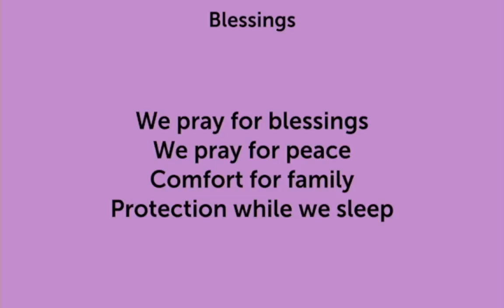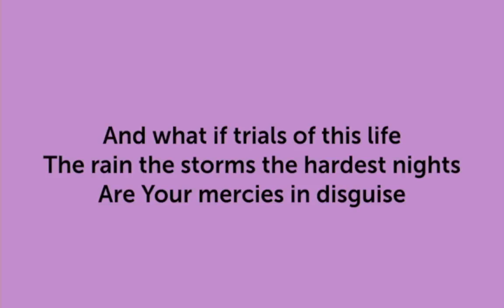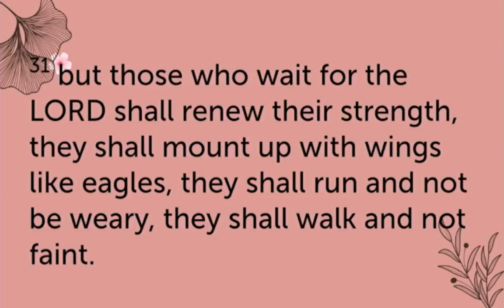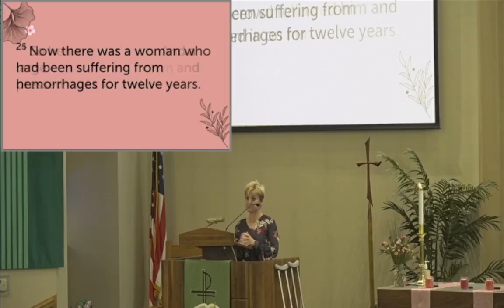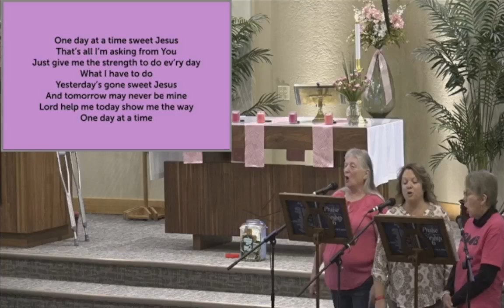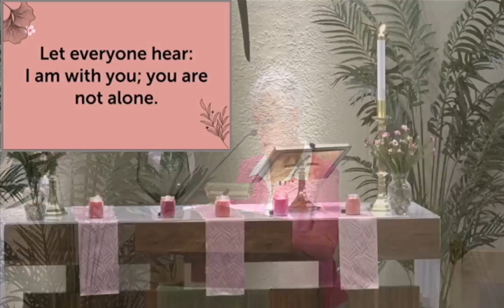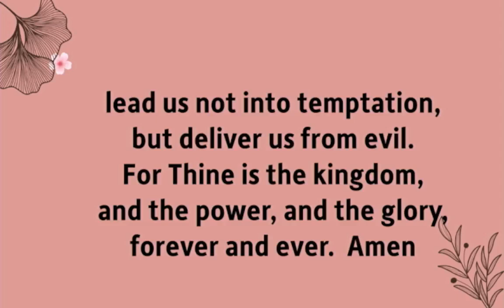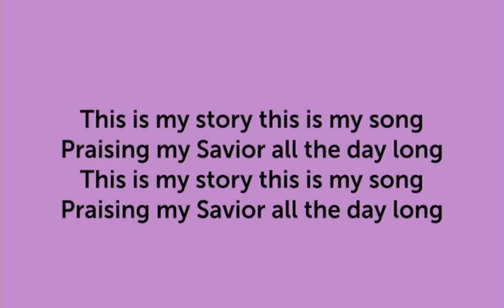Gloria Dei 10:30 Service 10-13-2024